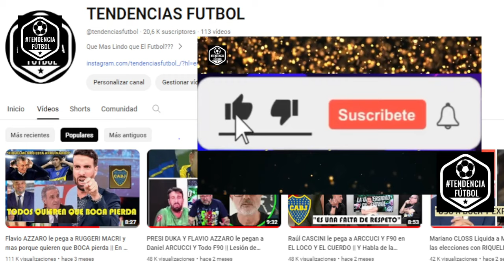Pollo VIGNOLO incomoda EN VIVO a Morena BELTRAN CARGANDOLO con Lucas BLONDEL